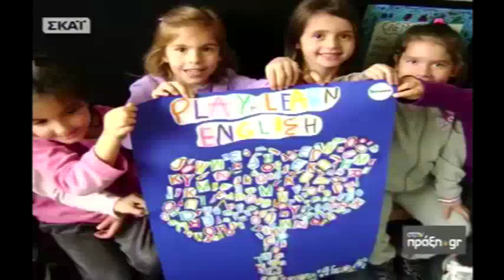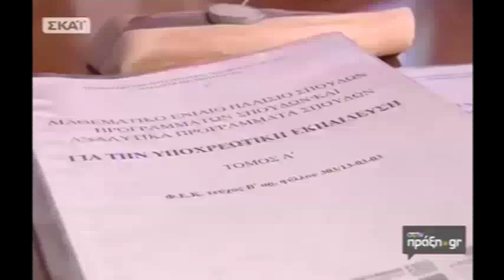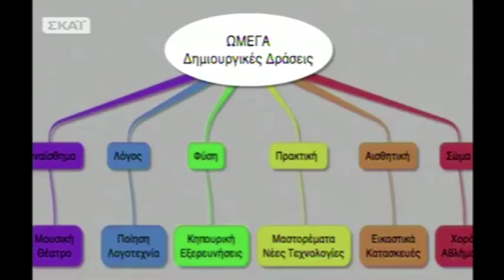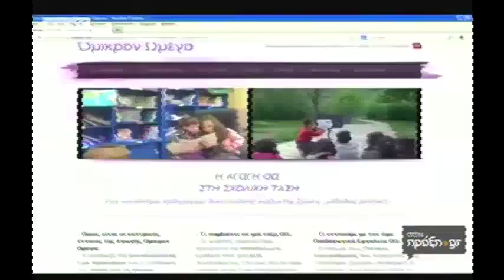οικογένεια Πυρουνάκη Στην Πράξη - 10/11/2013 (part 1)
Η Σύλβια Κλιμάκη συναντά ένα δάσκαλό ζωής! Ο Κλήμης Πυρουνάκης διαφυλάσσοντας την παρακαταθήκη του ιερέως πατέρα του, που επι Κατοχής έσωσε 10.000 ανθρώπους, κρατά την ελπίδα αναμμένη στις Γυναικείες Φυλακές Ελεώνα Θηβών, ως διευθυντής και καθηγητής του Σχολείου Δεύτερης Ευκαιρίας μέχρι το 2012 και πλέον εθελοντικά ως ιδρυτικό μέλος του Δικτύου Στήριξης Φυλακισμένων και Αποφυλακισμένων Γυναικών. Μα και η επομένη γενιά προσφέρει πολλά κρατώντας ψηλά την οικογενειακή παράδοση!  Η Χρυσή, παιδαγωγός και η ίδια, οραματίστηκε ένα σχολείο ΧΡΗΣΙΜΟ και ΔΗΜΙΟΥΡΓΙΚΟ καθώς "Δεν αρκούν τα λόγια για να εκπαιδευτεί κάποιος, χρειάζονται εμπειρίες."  Έτσι στα πλαίσια της "Αγωγής 'Ομικρον Ωμέγα", τα 7 τελευταία χρόνια μαθητές περιφερειακών σχολείων εκτός από τα βιβλία, ασχολούνται βιωματικά με τον πολιτισμό, την τεχνολογία και το περιβάλλον. Τέλος, ο Γιάννης, ο γιός της οικογένειας, ξεφεύγει από την Εκπαίδευση, αλλά δεν παύει να προσφέρει... δημιουργώντας την υπηρεσία i-Home Service και φέρνωντας την τεχνολογία μέσα στο σπίτι μας!